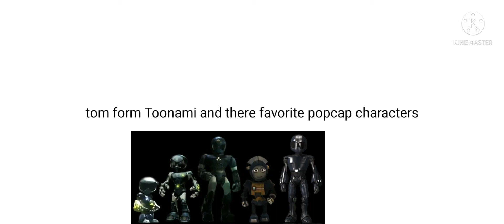km tom form toonami and favorite popcap characters 1080p